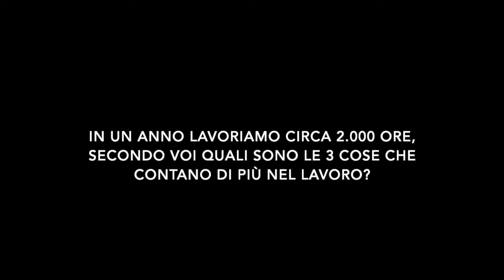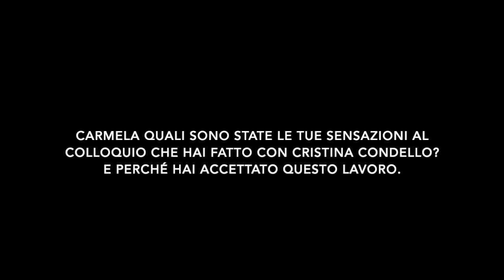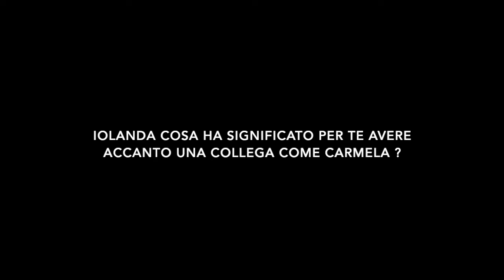Selezione del personale - Testimonianza Natali srl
L’esperienza ci insegna che il 99% delle volte, quando una piccola media azienda vuole inserire un nuovo collaboratore, lo fa attraverso canali di conoscenza, di passa parola, di amicizia o di parentela.

Solitamente è il capo stesso che valuta i candidati, in buona fede assume le persone che hanno le competenze che cerca e che gli piacciono.

In questo modo il rischio che si corre è molto grosso, i problemi arrivano dopo.

Selezionare le persone è una professione delicata che implica forti responsabilità.

E’ necessario possedere competenze specifiche di analisi delle caratteristiche (tangibili e intangibili) del candidato, è importante tenere conto di quale sarà l’ambiente in cui si inserirà, quali sono le persone e il gruppo di lavoro nel quale lavorerà.

Quali sono le sue motivazioni al cambiamento, che parole utilizza, qual è il suo linguaggio del corpo al colloquio.

Quando facciamo selezione utilizziamo più canali di ricerca e cerchiamo di avere una buona quantità di risposte, per poter essere oggettivi e scegliere il candidato migliore in quel momento per l’azienda.